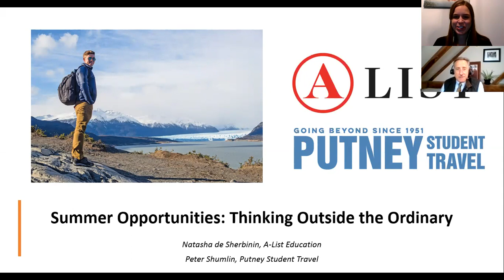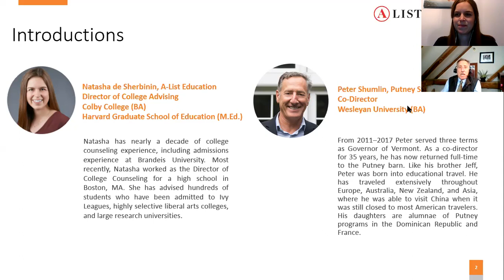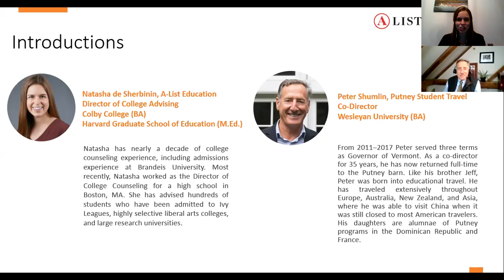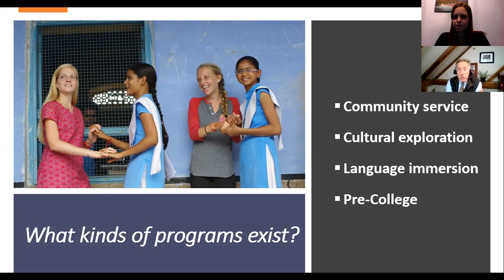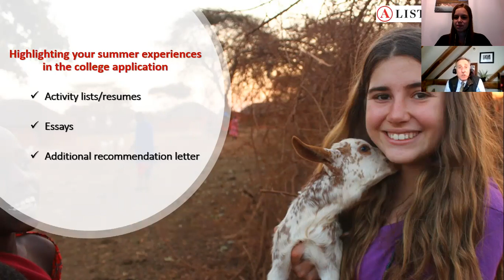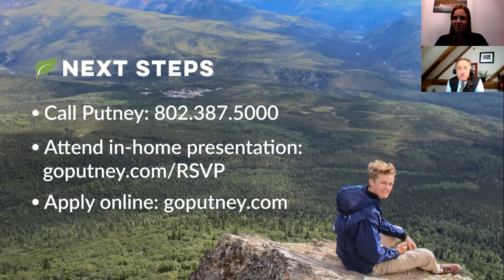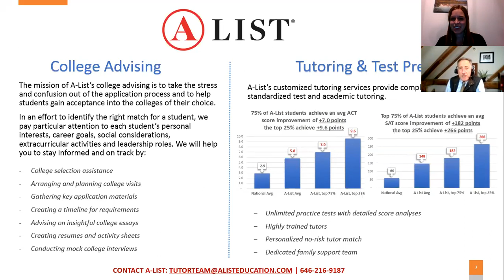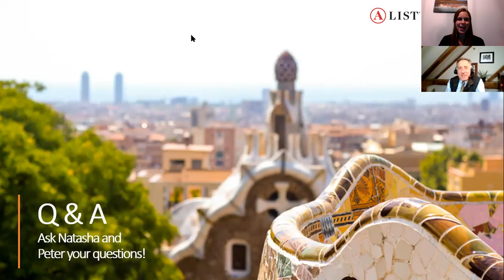Webinar: Summer Travel Opportunities for High School Students, College Application Essays, and More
Governor Peter Shumlin of Putney Student Travel joins Natasha de Sherbinin, Director of College Advising at A-List Education to discuss summer travel opportunities for high school and middle school students, the benefits of attending a summer program, and more.